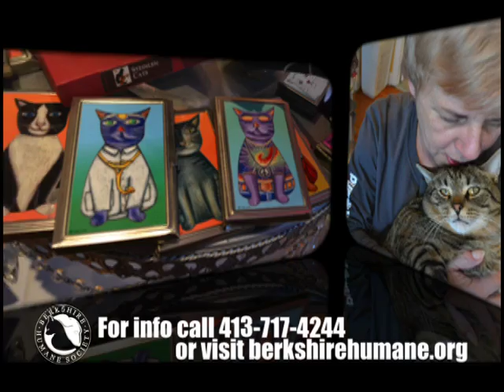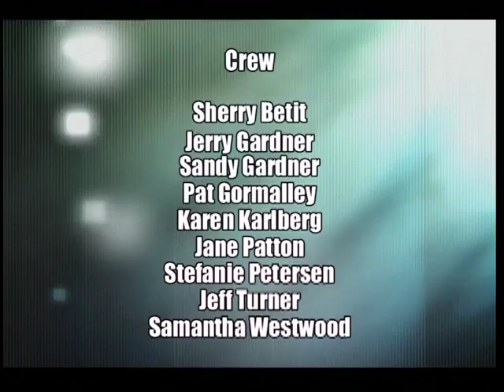Purr Wag Adopt Episode 3 Part 2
Berkshire Humane Society's tv show - shares exciting highlights and features of this year's 9th Annual Humane Race (held in Williamstown, MA) that benefits the Berkshire Humane Society and also features special animal guests. Produced at PCTV by friends and volunteers, no shelter money was used to produce this show.